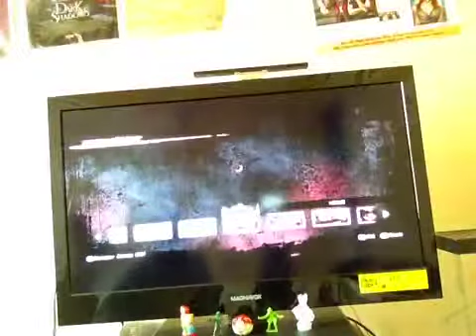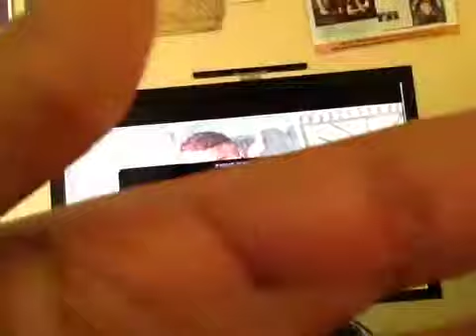Dead or Alive 5 Pt. 8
Bayman VS. Christie